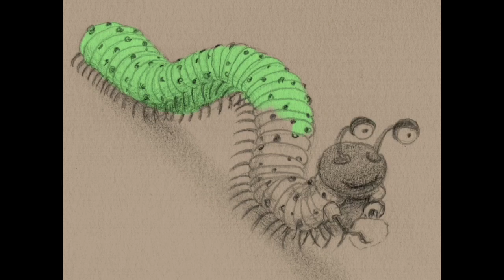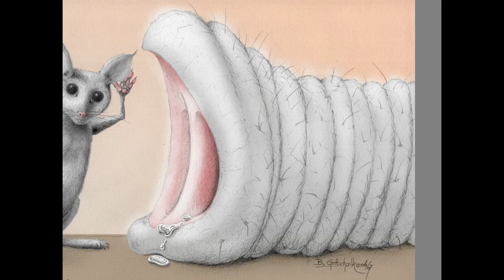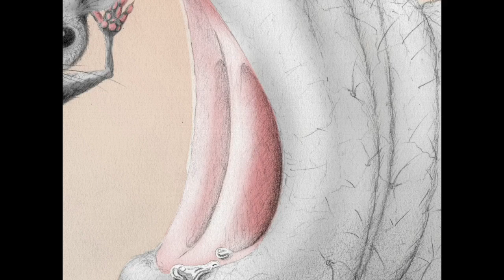Wie coloriere ich mit SketchBook Pro auf dem iPad, Retuschieren, Photoshop, Cintiq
Meine 10 Jahre alte Bleistiftzeichnung mit Autodesk SketchBook auf dem iPad Pro, mit Apple Pencil, und am Rechner, mit Wacom Intuos3, coloriert.